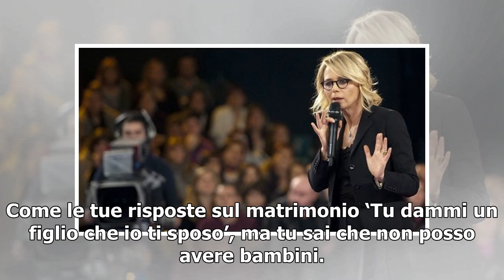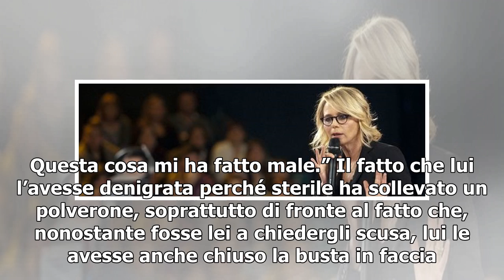Angela e Roberto sposati dopo C'è Posta per te/ Lui l'aveva umiliata perché sterile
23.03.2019 - Anna Montesano Angela e Roberto a C'è posta per te 2019 La storia di Angela e Roberto a C’è Posta per te aveva fatto indignare il web. Dopo tanti anni insieme, l’uomo aveva deciso di lasciarla per un presunto tradimento da lei negato. A scatenare le critiche del pubblico sono state alcu...